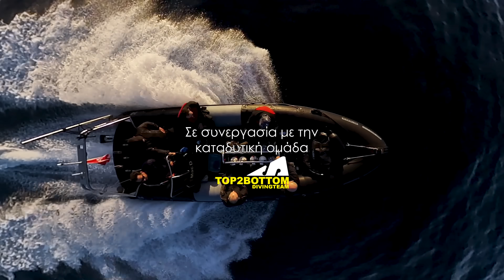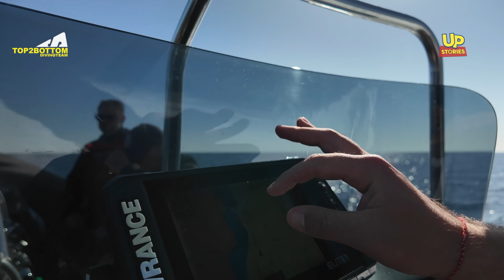Το υποθαλάσσιο νεκροταφείο αυτοκίνητων στο Σούνιο. Βουτιά στο πιο αθέατο αξιοθέατο της Ελλάδας.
Συμπαραγωγή Up Stories & Top2Bottom @T2BDivingTeam

Ευχαριστούμε πολύ τον Skipper Γιώργο Μπεκίρη για την καταπληκτική του φιλοξενία στο καταδυτικο σκαφος Mac D

Το Up Stories σε συνεργασία με την καταδυτική ομάδα Top2Bottom και πιο συγκεκριμένα τους Νικόλα Μαργαρίτη, Ανδρέα Ανδρικόπουλο και Άκη Σεϊσίδη επιχειρεί να φέρει στο φως και να αναδείξει το πιο εντυπωσιακό ίσως αθέατο αξιοθέατο της Ελλάδας που βρίσκεται διάσπαρτο σε μήκος 200 μέτρων περίπου και σε βάθος 30 μέτρων.

Πιο συγκεκριμένα στον βυθό της θάλασσας που βρίσκεται κάτω από το 59ο χλμ της Λεωφόρου Αθηνών - Σουνίου αναπαύονται 12 με 15 αυτοκίνητα, φορτηγά και μηχανές και εντός αυτών έχουν βρει καταφύγιο ψάρια όπως λεοντόψαρα, σμέρνες, σαργοί και καλογριές.

Δείτε το βίντεο μας και περιηγηθείτε με την κάμερα του Νικόλα Μαργαρίτη στο άγνωστο νεκροταφείο αυτοκινήτων της Ελλάδας.